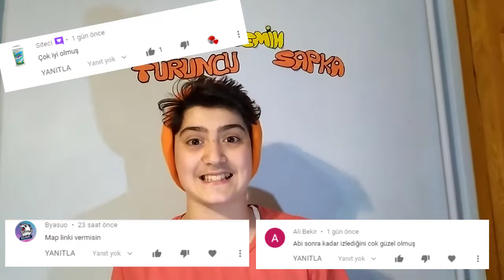1 BLOCKTA SKYBLOCK #2 Sınırsız Kaynaklı Skyblock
Bugün arkadaşlar Minecraft ta 1 Blockta Skyblock Hayatta Kalma #2 yaptım,umarım videomu beğenmişsinizdir.

 Herkese merhaba ben Semih,15 yaşındayım ve sizlere 2019 tarihinden beri eğlenceli oyun videoları paylaşıyorum,ben bu yaptığım işi severek ve beğenerek yapıyorum,sende benim videolarımı sevdiysen veya beğendiysen ;

Videolarımı beğenip like atmayı unutma !!!